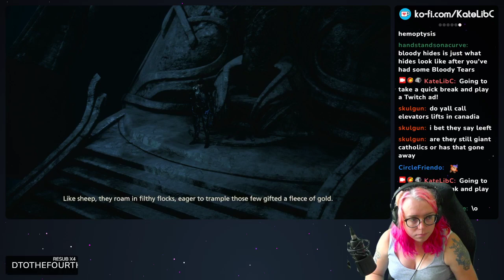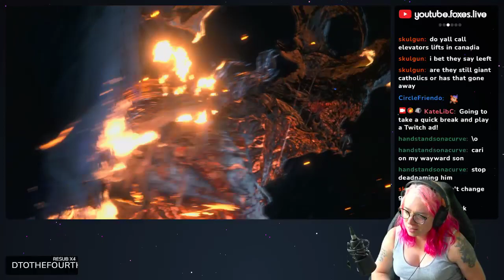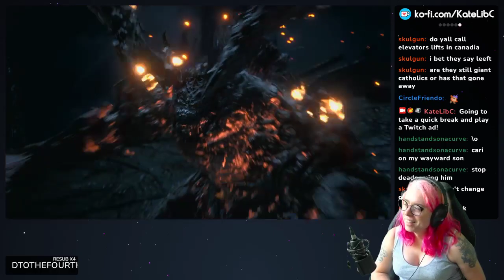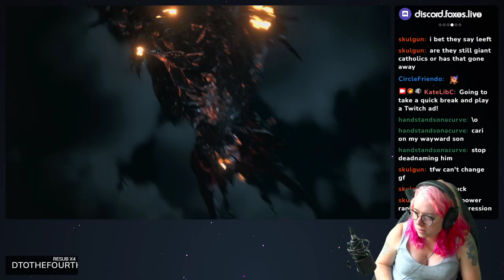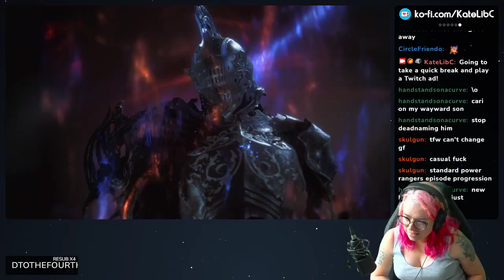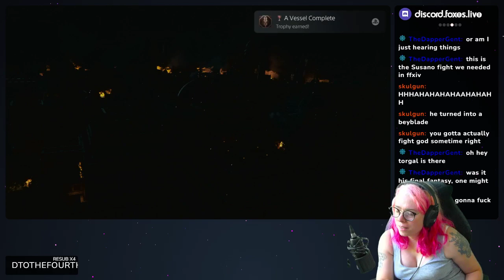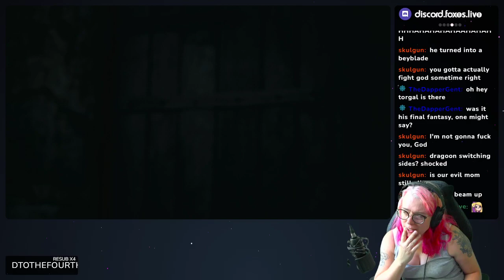Final Fantasy XVI - Part 35